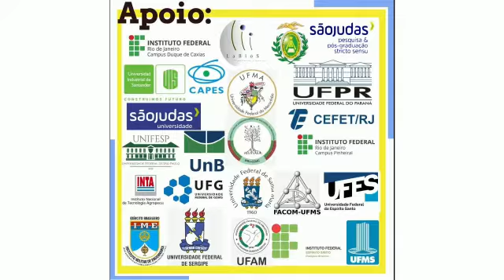ConBraPA2020#014 - Mensagem da Graduanda Stephanie Taveira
Sejam todos muito bem vindos à 1ª Conferência Brasileira de Planejamento Experimental e Análise de Dados!

Datas importantes:
 Abertura das inscrições dos participantes: 13/08/20.
 Encerramento das submissões dos resumos: 01/10/20.
 Notificação aos autores: Até 22/10/20.
 Conferência: 23 a 25/11/20